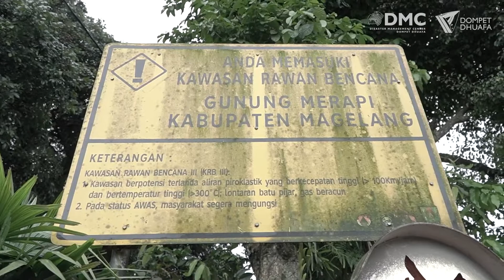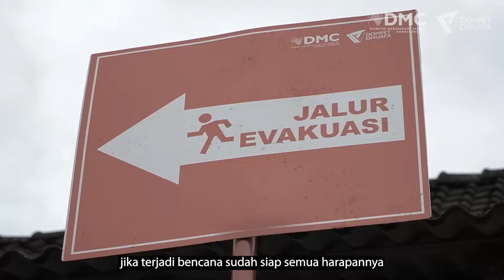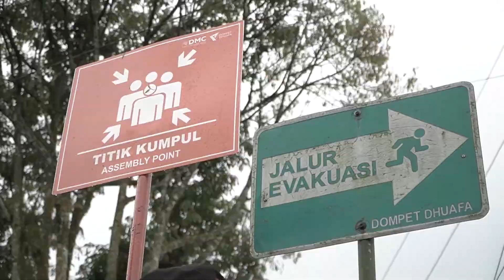Pemasangan Jalur Evakuasi dan Rambu Rawan Bencana di Kawasan Rawan Bencana (KRB) Gunung Merapi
Sebagai salah satu upaya pengurangan resiko bencana di Desa Kaliurang, Kecamatan Srumbung, DMC Dompet Dhuafa melalui tim Community Reselience & Advocation melakukan pemasangan rambu-rambu peringatan dan peta jalur evakuasi bagi masyarakat.

Desa Kaliurang terletak pada ketinggian ± 700 m dari permukaan air laut dengan luas wilayah 726,  Ha yang sebagian besar merupakan kawasan hutan rakyat, berada di daerah lereng gunung dengan kemiringan landai dan mayoritas pekerjaan penduduk adalah petani salak Nglumut.

Lokasi Desa Kaliurang berada di 10 Km dari puncak Gunung Merapi, diapit Sungai Bebeng dan Sungai Krasak yang merupakan jalur utama aliran lahar dingin Merapi, menjadikannya sebagai salah satu desa di zona Kawasan Rawan Bencana (KRB) III yang rentan terhadap dampak erupsi Gunung Merapi.

Melalui pemasangan rambu rawan bencana di kawasan tanggap bencana ini, tim DMC Dompet Dhuafa berharap dapat meningkatkan kapasitas dan menambah kesadaran masyarakat untuk tangguh menghadapi bencana.

Saat ini DMC Dompet Dhuafa sedang memaksimalkan program Kawasan Tanggap dan Tangguh Bencana (KTTB) dalam penanggulangan bencana erupsi Gunung Merapi di Desa Kaliurang.